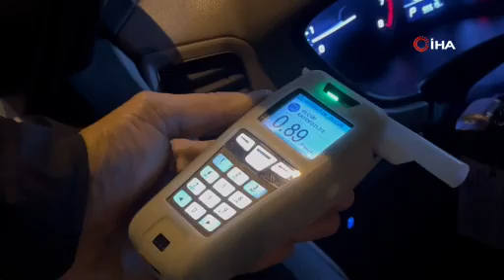Bursa polisinin alkollü sürücü ile imtihanı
Bursa’da alkol denetimi yapan ekiplerin radarına giren sürücü, yaklaşık 5 dakika alkolmetreyi üfleyemedi.